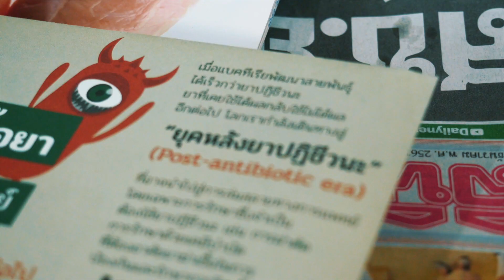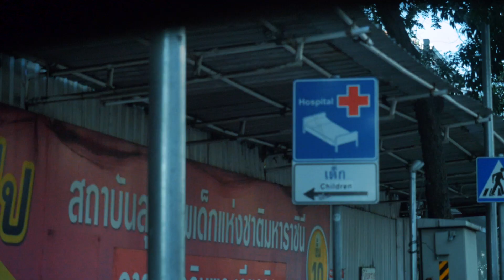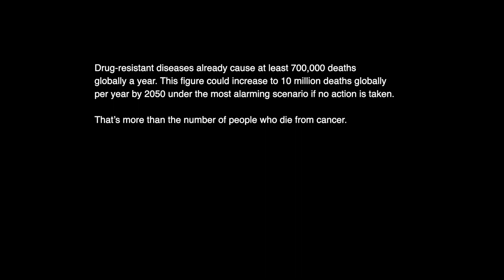The reality behind industrial meat: Can "Superbugs" come from food?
Well known Thai chef Finny had a life-changing experience when she set out on a mission to learn more about antibiotics in the food we eat.
“I’m so sorry. I’m so overwhelmed by everything...”
Greenpeace